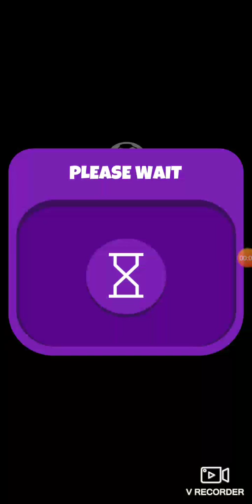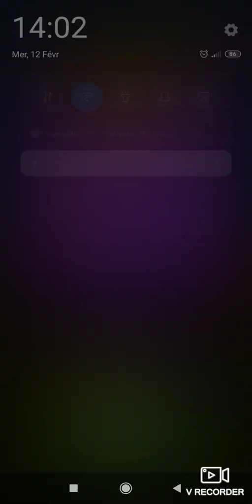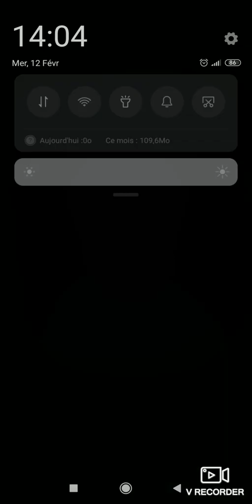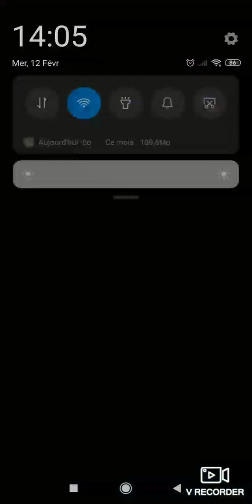On découvre un New jeu